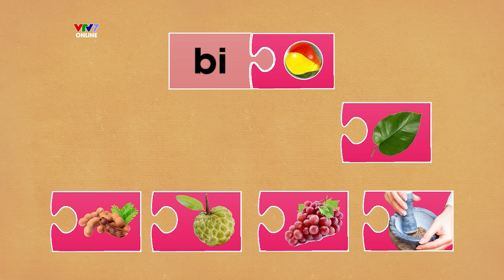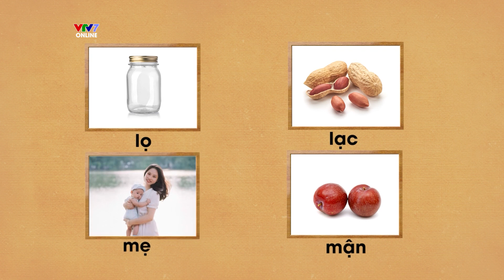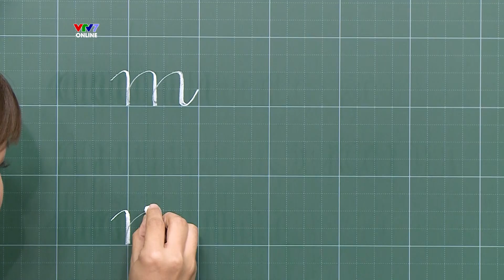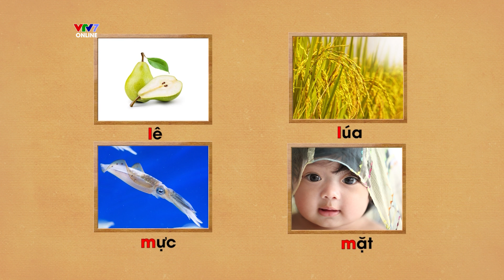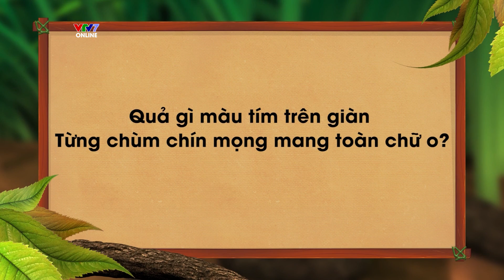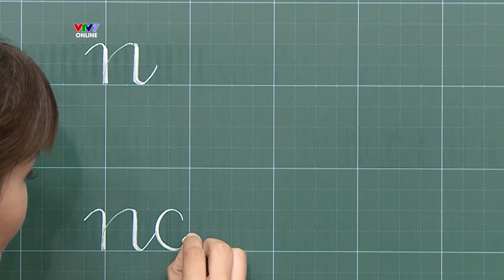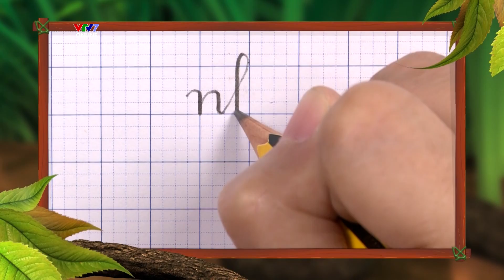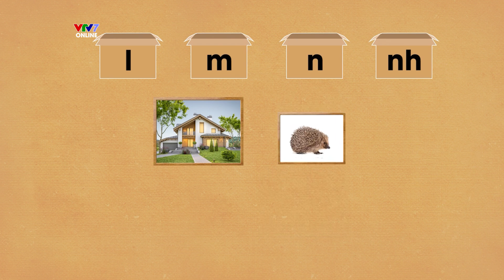Bài 6 (FULL): Âm L, M, N, NH | TIẾNG VIỆT 1 | VTV7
Cùng cô Đào Thu Thủy học về các chữ L, M, N, NH trong bài giảng số 6 - chương trình Dạy tiếng việt lớp 1 phiên bản năm 2021 nhé!

📌 Dạy Tiếng Việt Lớp 1 là chương trình hướng tới đối tượng là các em học sinh lớp 1 trên toàn quốc, đặc biệt là các em học sinh ở nông thôn, vùng sâu vùng xa không có điều kiện học online. Chương trình mang đến các nội dung giúp cho trẻ làm quen và giới thiệu vần, phân tích và đọc vần, cách viết vần, bài đọc để các con luyện tập và những trò chơi thú vị để ôn lại bài. Đây cũng là tài liệu tham khảo bổ ích cho giáo viên dạy lớp 1 khi giảng dạy trên lớp.

📌 Chương trình nối tiếp bài giảng học kì I và II, với mục tiêu giúp các em tiếp thu kiến thức bộ môn Tiếng Việt lớp 1 tại nhà, tránh bỏ lỡ kiến thức giữa chừng. Là một chương trình chất lượng, được đồng hành bởi đội ngũ cố vấn là các chuyên gia uy tín đến từ Vụ Giáo dục Tiểu học - Bộ Giáo dục và Đào tạo, Đại học Sư phạm Hà Nội và Viện Khoa học Giáo dục Việt Nam.